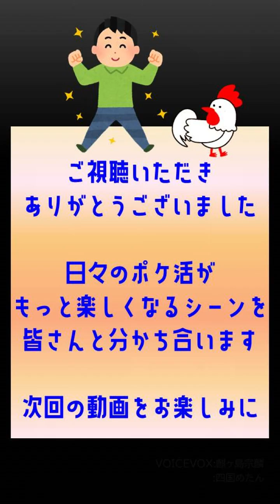本編【ザシアン！2人討伐】迫る時間との戦い！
たくさんの動画の中からお楽しみいただき、ありがとうございました。
日々のポケ活がもっと楽しくなるシーンを皆さんと共有します。
次回の動画もお楽しみに！　こけーい！